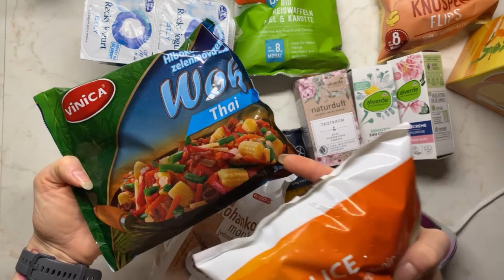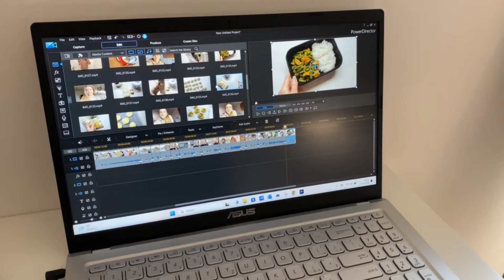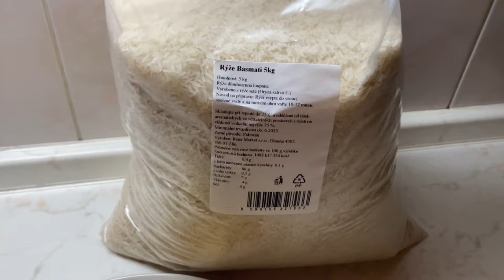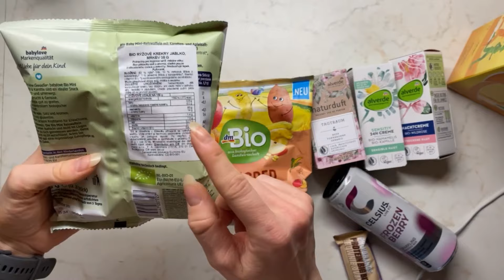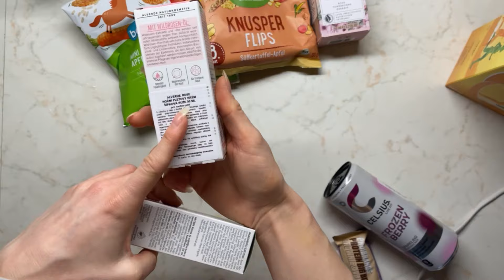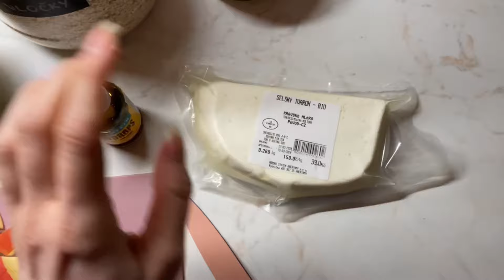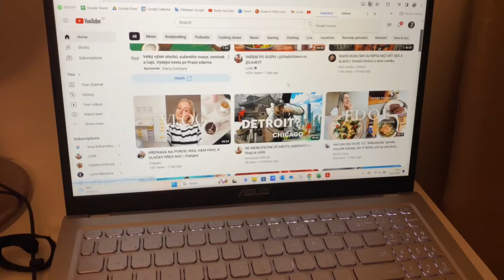~ jdu do nabírací fáze | bikini fitness | technika cviků | tipy na potraviny | recepty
ONLINE COACHING
• jídelníček na míru 🥗
• makrokoučink
• tréninkový plánek 💪🏻

“kaves20”

Děkuju moc za shlédnutí videa a těším se zase příště ❤️